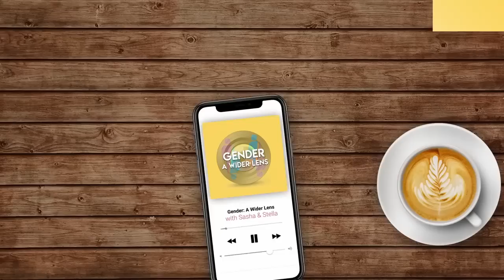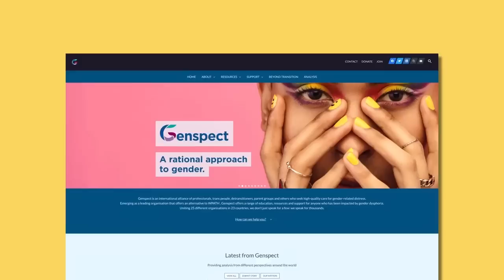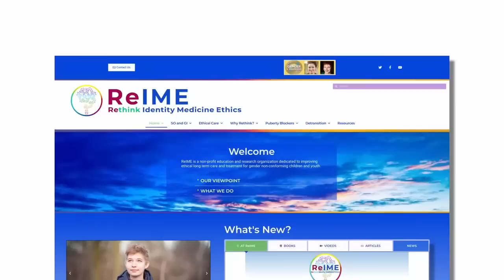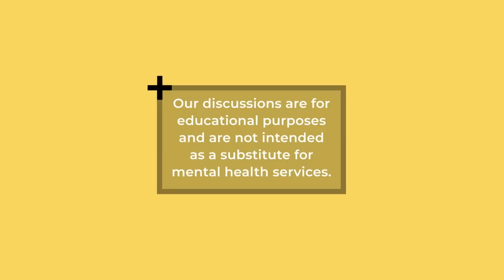EPISODE 103: Follow the Gender-brick Road from Bi to Pan to Trans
Title: 103 — Follow the Gender-brick Road: from Bi to Pan to Trans

Chapters
00:00 Introduction, plus a new book announcement!
10:04 Parents often get blind-sided by kids' new labels
12:30 An attempt at defining popular terms
23:40 There's a lot of pressure on kids to claim a sexuality label
36:30 Kids are often looking for boundaries
45:00 Where are the limits for today's youth to push against?
49:00 Some ideas for how parents can respond

Many young people who first claim to be bisexual will later identify as pansexual and then trans. Sasha and Stella discuss this common, but contemporary, pathway to trans identification and analyze why this might be happening and what it could mean subconsciously. They offer parents some ideas for how to engage their child during this time of exploration.

Sasha and Stella both have parent coaching membership sites that offer an expansive catalog of resources curated to support and empower parents of gender-questioning teens and young adults. Depending on the membership level, you have access to full-length in-depth topic videos, articles, book recommendations, and live Q&A sessions.

Links:
Sasha Ayad’s Parent Coaching Membership Group (SubscribeStar)

Sasha & Stella’s Conversation with Helena:
Albert Ellis’s REPT philosophies, and The Three Basic Musts

to explore more content, access additional resources, or join our listener community.